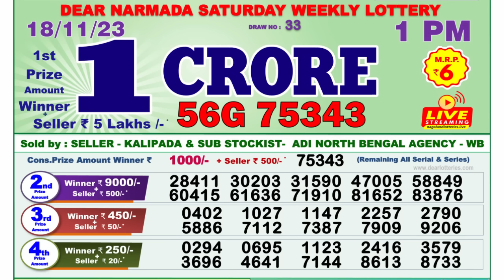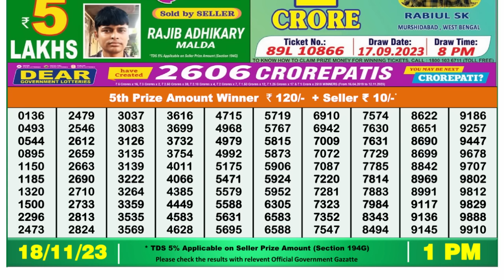Dear Lottery Sambad 1pm today 18.11.23 Nagaland State Lottery Result